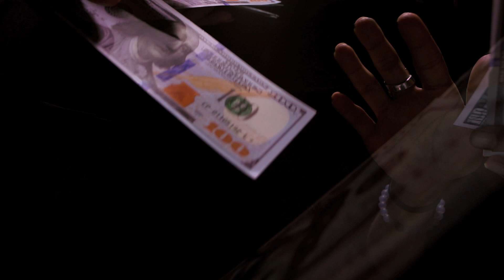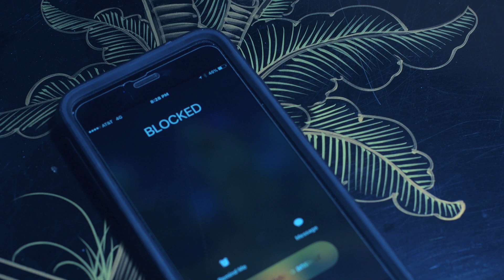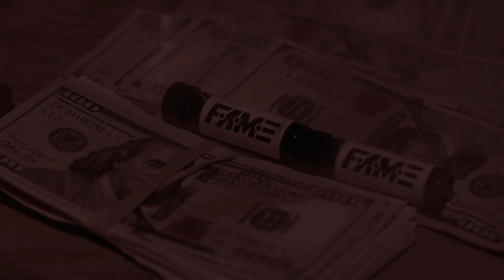Chad Future feat. F.A.M.E - SWISH (Official Music Video)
F•A•M•E is: Chad Future / M!CHELLE / Langston / DJ DNA, a Project EDM / Pop hybrid group.  Thank you for the support & please follow all the members for their solo music:

SWISH Produced by ADR @PlanetADR
Written by Drew Ryan Scott @DrewRyanScott and Chad Future
Mix / Engineered by Jaime Velez @ Blackwood Studios
Mastered by Tom Coyne @ Sterling Sound NYC (RIP)